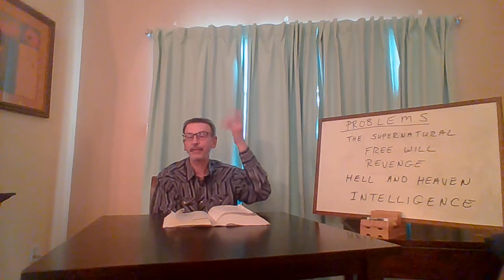Hamlet 8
Hamlet Part 8 of 12